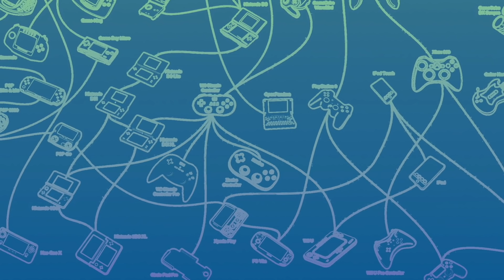SONY FANBOY talks TRASH about FORTNITE NOT being on the Nintendo Switch!!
okay okay. The Sony Fanboy has a point.. WHY IS FORTNITE NOT ON THE SWITCH YET!! I don't get it.